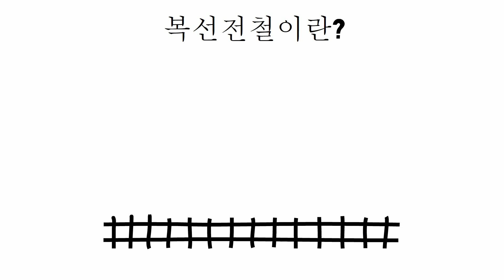복선전철이 뭐길래?...획기적으로 빨라지는 중앙선KTX 수혜지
경북 내륙을 관통하는 중앙선 복선전철 사업이 완공되면
이동 시간은 획기적으로 개선됩니다.

중앙선 KTX는 지금의 청량리 종점역에서
서울역까지 연장하는 방안도 추진되고 있습니다.

경북 영주과 안동 지역의 철도이용 개선은 물론,
경북을 찾는 수도권 방문객의 접근성도 크게 향상될 것으로 기대됩니다.